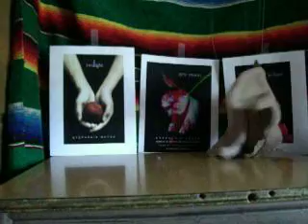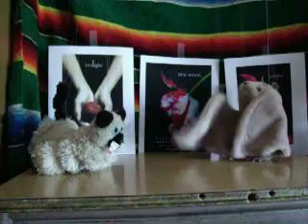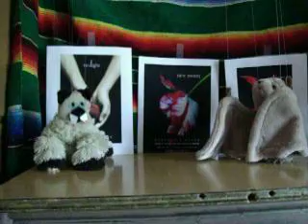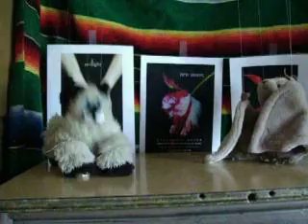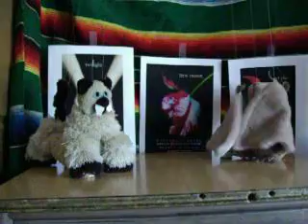mico171's pupets #3- twilight books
this is all about my favorite books.